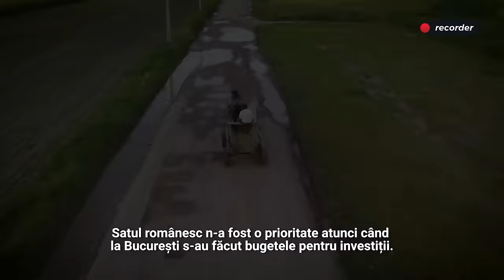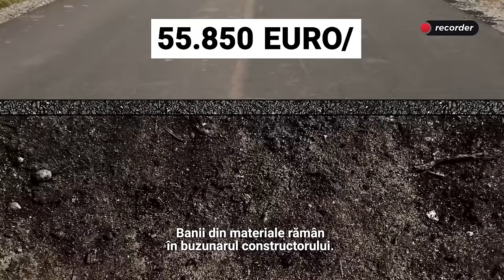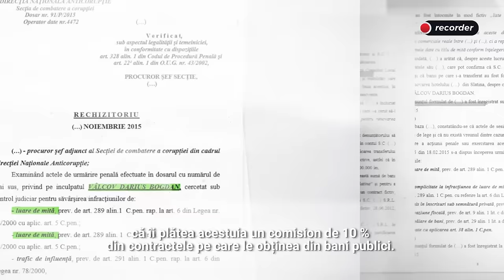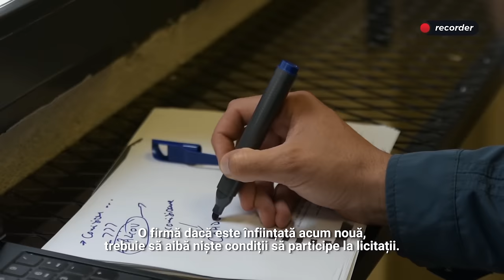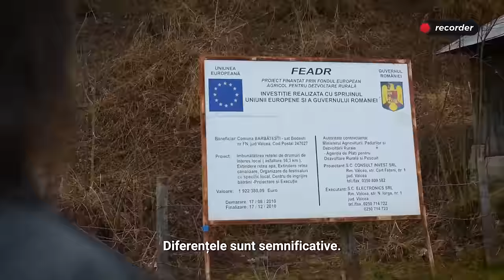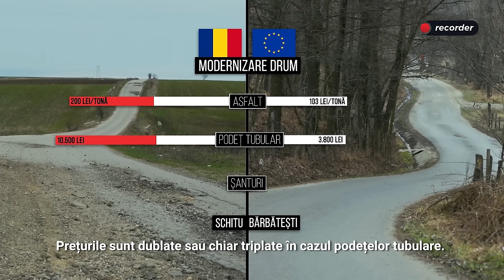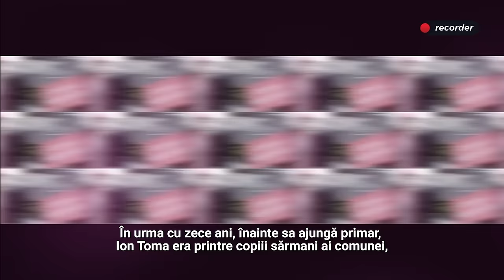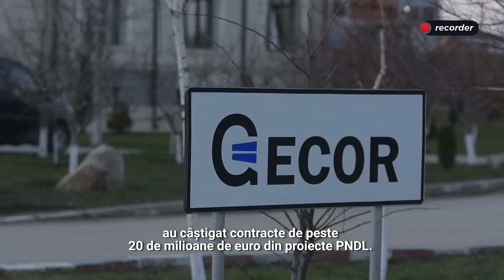INVESTIGAȚIE RECORDER. Drumurile și hoția: cum se fură la asfaltările din PNDL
În luna februarie, Recorder a publicat investigația “Dumnezeul achizițiilor”, scoțând la lumină o mică parte din ceea ce se profilează a fi cel mai mare jaf din istoria recentă a României: Programul Național de Dezvoltare Locală, inventat de Liviu Dragnea și finanțat cu 10 miliarde de euro din bugetul României. În timpul care s-a scurs de atunci, am mers prin țară să cuprindem adevărata dimensiune a acestei afaceri.

Jumătate din cele zece miliarde de euro s-au dus către asfaltări de drumuri comunale: 4.000 de obiective de investiții răspândite prin toată țara, dar concentrate cu precădere în jumătatea de sud a țării, acolo PSD are cei mai mulți primari și unde rețelele firmelor de partid funcționează ca unse.

Am găsit lucrări în care asfaltul s-a turnat direct pe pământ, pentru ca banii de materiale să rămână în buzunarul constructorilor; am găsit firme patronate de rudele sau prietenii unor miniștri PSD, care au încasat finanțările de la Guvern și au lăsat în urmă șosele care s-au distrus după primul îngheț; am găsit drumuri asfaltate prin PNDL de două ori, fără ca nimeni să vadă vreo problemă în asta; am găsit primari care insistă să construiască cu aceleași firme care le-au făcut praf toate lucrările; am găsit un program megalomanic, care risipește sume uriașe de bani fără să aibă mecanisme clare de control. Un adevărat paradis al primarilor descurcăreți și al afaceriștilor conectați politic.

Și mai presus de toate, PNDL-ul cu care Liviu Dragnea se laudă la fiecare miting electoral i-a făcut pe edili să abandoneze absorbția de fonduri europene pentru a se concentra pe banii mult mai ușor de accesat ai Guvernului. Fără birocrație, fără condiții stricte și mai ales fără controale. N-am pierdut doar miliardele de euro risipite pe lucrări făcute de mântuială, ci am pierdut și banii pe care i-am fi putut accesa din fonduri europene.

O investigație de Alex Nedea și David Muntean

Recorder este o publicație online construită de o echipă de jurnaliști în jurul acestor principii: jurnalism onest, făcut cu pasiune și pus în serviciul public. Puteți susține proiectul Recorder printr-o donație aici sau aici